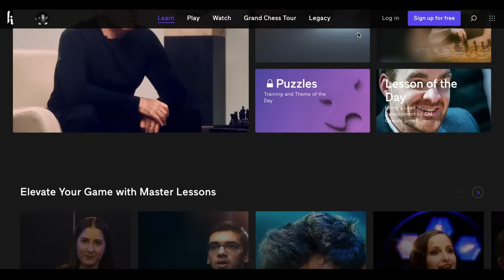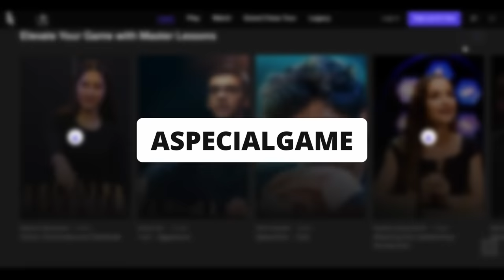ME ENFRENTO A LA LEYENDA GARRY KASPAROV: Rey Enigma VS Kasparov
Enfrentarme "cara a cara" con una leyenda del ajedrez como Garry Kasparov siempre había sido un sueño para mí. Tuve la oportunidad de hacerlo en las oficinas de KasparovChess en París, esta es la primera de dos partidas 👇

🎁 1 Mes Gratuito y un libro firmado por Garry Kasparov de su libro "How life imitates chess" con la suscripción anual 👇